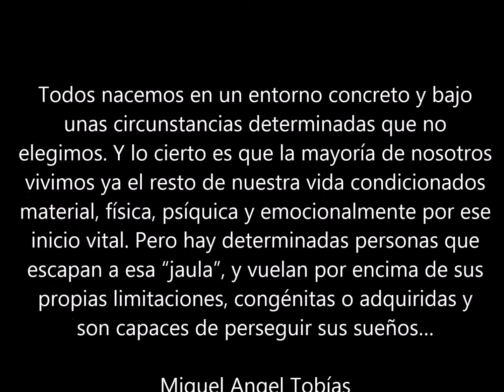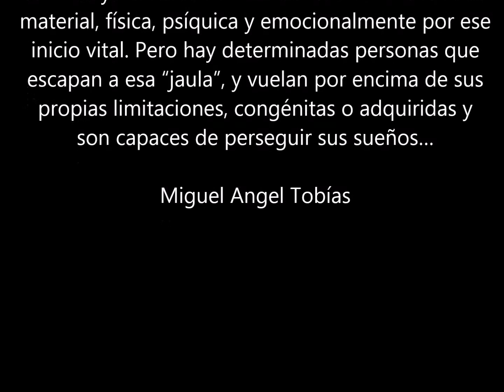Al otro lado del miedo.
Todos nacemos en un entorno concreto y bajo
unas circunstancias determinadas que no
elegimos. Y lo cierto es que la mayoría de nosotros
vivimos ya el resto de nuestra vida condicionados
material, física, psíquica y emocionalmente por ese
inicio vital. Pero hay determinadas personas que
escapan a esa “jaula”, y vuelan por encima de sus
propias limitaciones, congénitas o adquiridas y
son capaces de perseguir sus sueños…

Miguel Angel Tobías